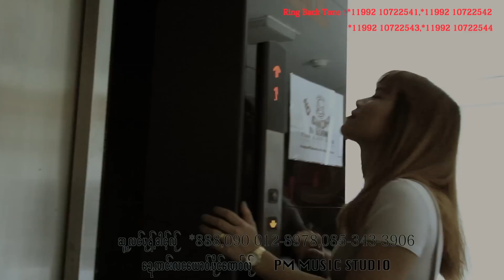ဏင္းဆိုင့္ထါင္ယ္ုလိုင္ေအး - ယံင့္ယံင့္ဖါန္(Mwae Ner Nong Suen Yer Ler Eh)(Official MV)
Ring Back Tone :
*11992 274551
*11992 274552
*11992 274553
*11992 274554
Poe Karen Song :Mwae Ner Nong Suen Yer Ler Eh (หมวย เหน่อ หน่อง เซิน เยอ เลอ เอ๊ะ)ขับร้องโดย Yung Yung Poung(ยุ่ง ยุ่ง ผ่อง)ลิขสิทธิ์ ค่าย PM MUSIC STUDIOคำร้อง/ทำนอง เรียบเรียงโดย De We (เด วี)ดาวน์โหลดเพลง กด*888 หรือ 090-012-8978,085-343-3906ติดตามที่